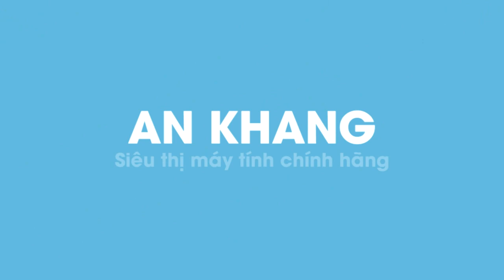Lenovo IdeaPad 520-15IKBN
Ankhang - Laptop Lenovo IdeaPad 520-15IKBN
- CPU: i5-7200U (2.5GHz/3MB)
- Ram: 8GB(2x4GB) DDR4
- Đồ hoạ: VGA NVIDIA GEFORCE GT 940MX 4GB GDDR5
- Ổ cứng: HDD 1TB
- Màn hình: Display 15.6" FHD IPS AG